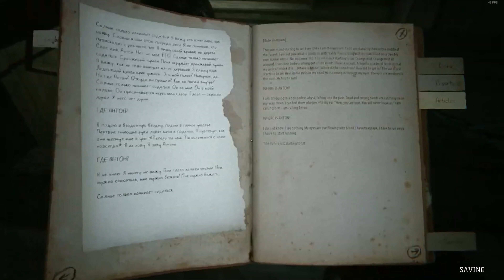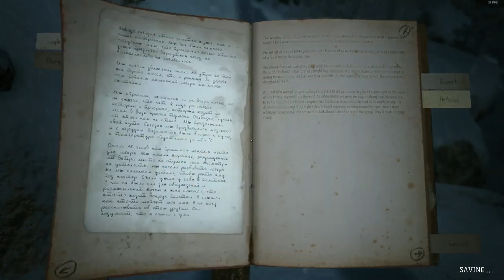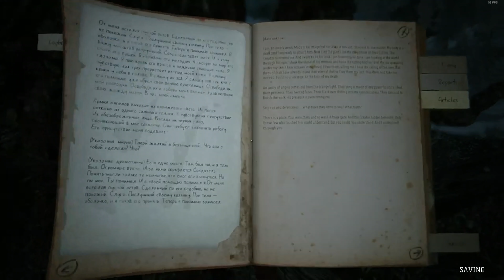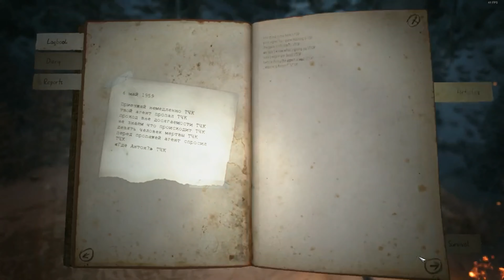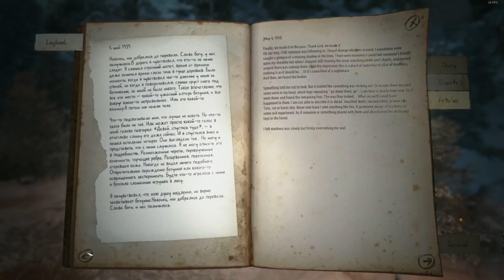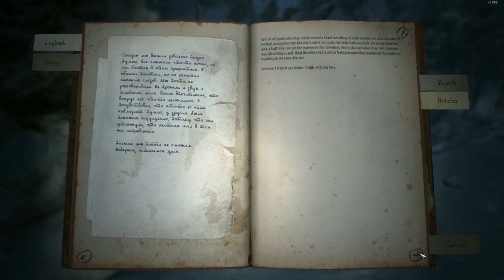Kholat Full Game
DEVELOPER: IMGN.PRO
PUBLISHER: IMGN.PRO
 RELEASE DATE: 9 Jun, 2015
GENRE: Horror, Open World, Adventure, Survival

Will you find the answer?

Will you get any closer to the truth?

Dyatlov Pass incident was a real story that happened in winter of 1959. Nine skilled alpinists went for a trip to the northern part of Ural Mountains, which ended fatally. Bodies of expedition’s crew were found scattered on slope of Kholat Syakhl.
Russian investigators closed the case stating that “a compelling unknown force” had caused the deaths.